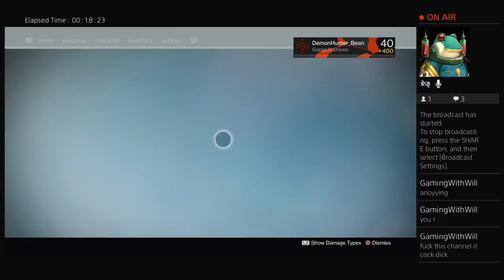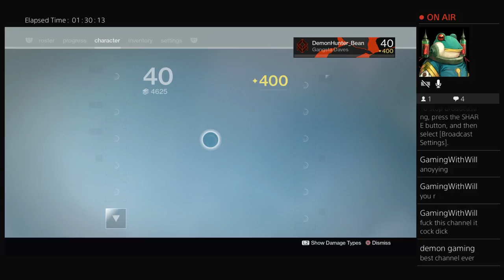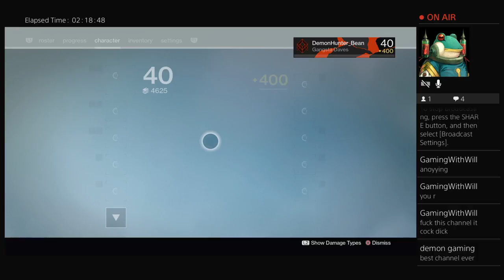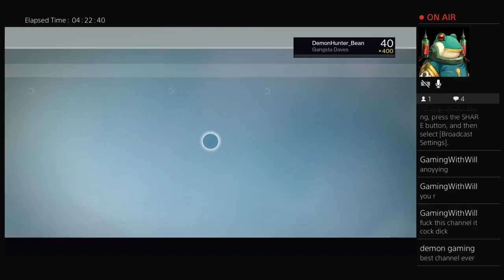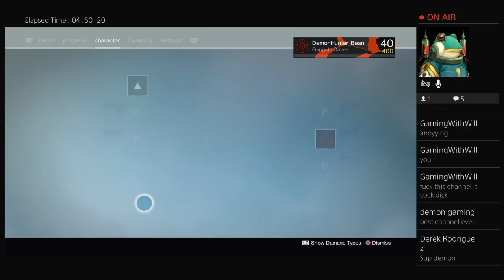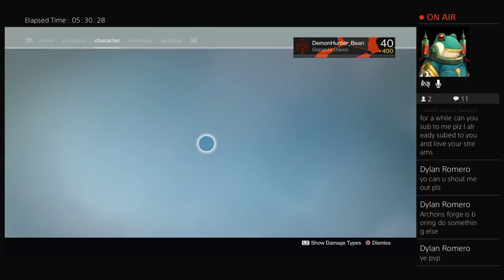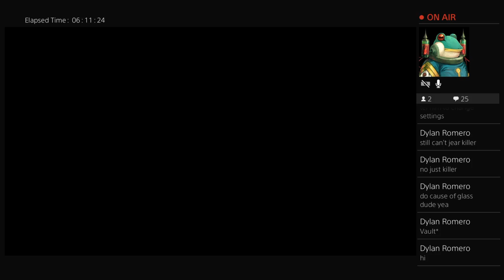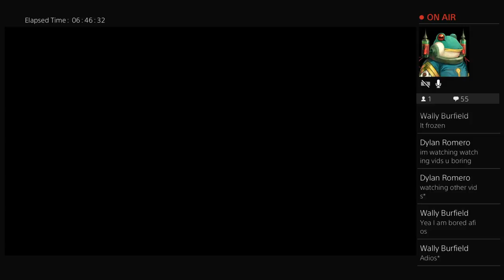Croda run 3 man !!!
I play to help you.